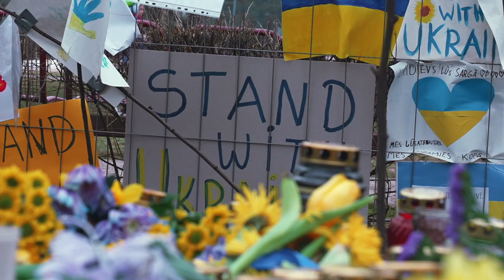In Solidarity with Ukraine Trailer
In Solidarity With Ukraine highlights the work of the Knights of Columbus to provide spiritual and material aid to the people of Ukraine following the Russian invasion. This K of C-produced film explores what it means to be a Christian disciple in the midst of war and shows how the light of the Gospel can shine in darkness. 27, 2023. For more information and a broadcast schedule, visit ukrainefilm.com.